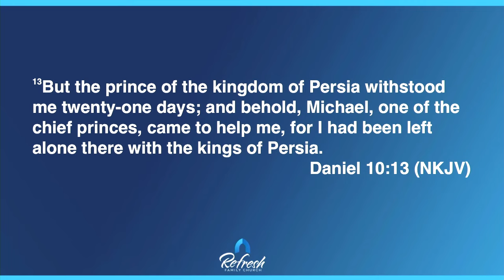Bind The Regional Strong Man - Bishop Stephen A. Davis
Have you missed any of our most recent videos?

Message: Bind The Regional Strong Man
Scriptures: Joshua 5:13-15, Joshua 6:25 (NKJV)
Speaker: Bishop Stephen A. Davis

Attach your seed to this anointing, sow into good and fertile ground! or text “REFRESHGIVE” to 77977.